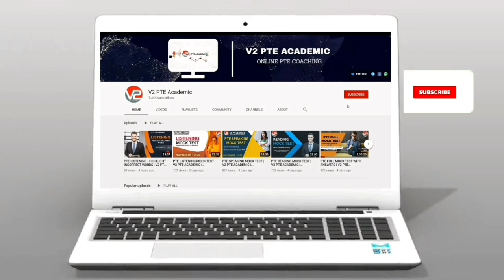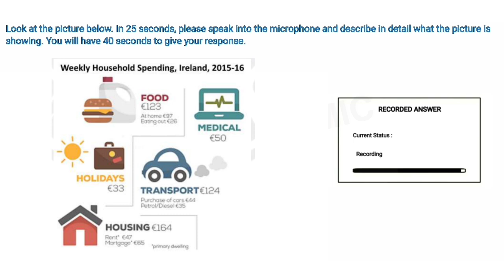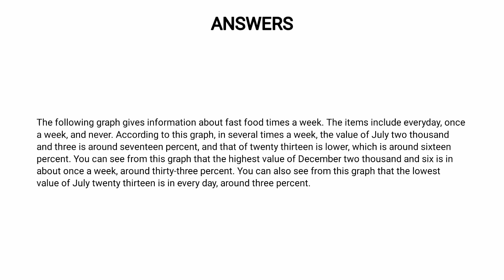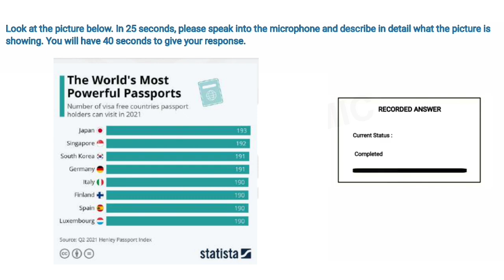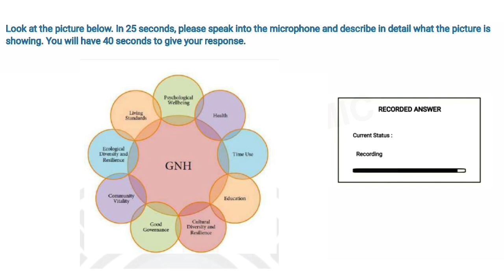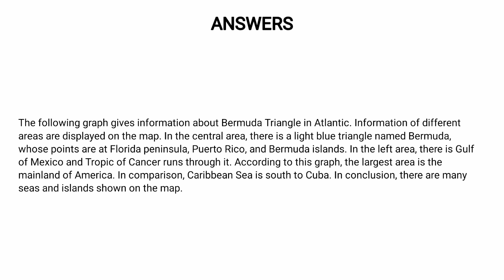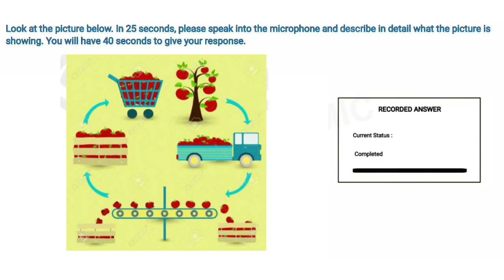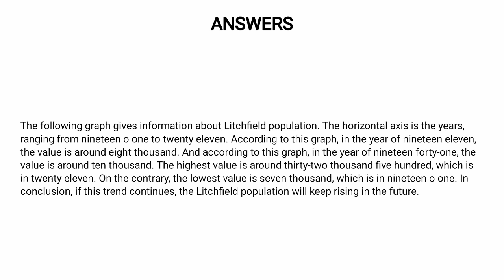PTE DESCRIBE IMAGE WITH ANSWERS | V2 PTE ACADEMIC | MAY 2022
PTE SPEAKING DESCRIBE IMAGE WITH ANSWERS 2022
pte real
pte online
ptemocktest
pte website
pte real study
pte english
my pte learning
gurully pte
pte ukvi
seerat pte
tcy pte
pte cost
pte exams